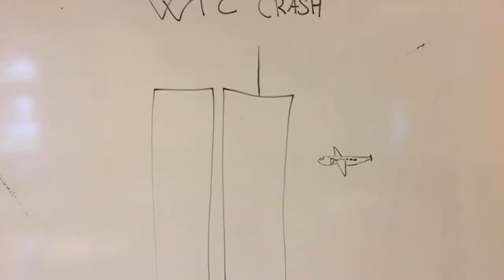Aarhus Handelsgymnasium, TV-Slam tema: Innovation - politik